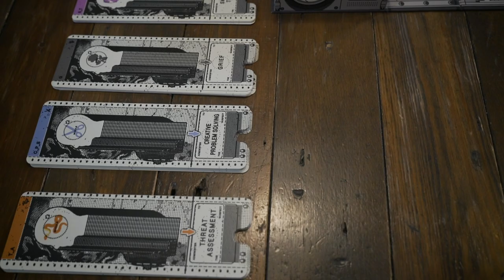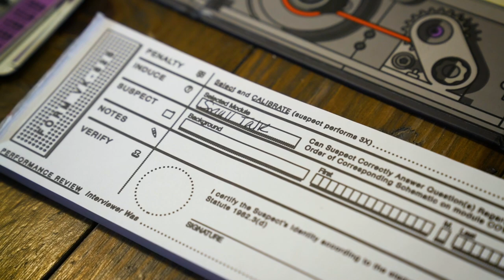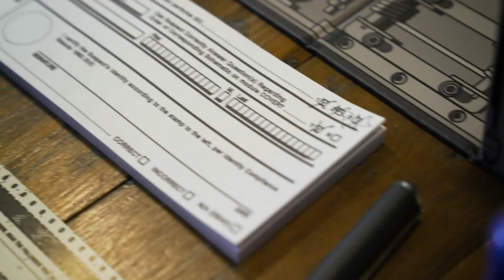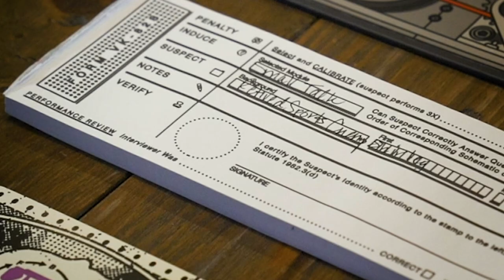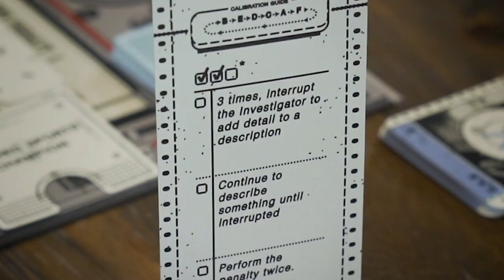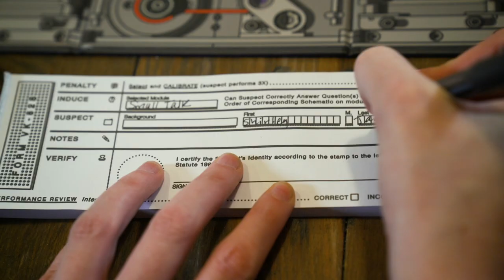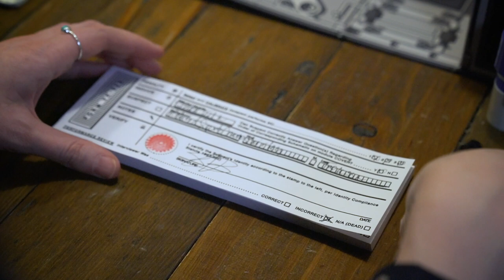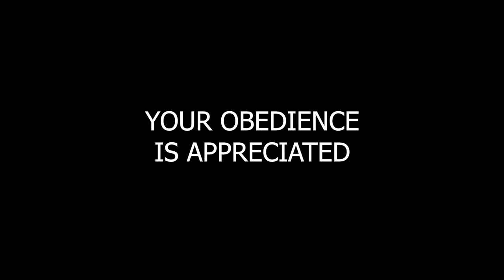How to Play Inhuman Conditions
A handy training guide for new investigators at the Bureau of Identity Compliance. Learn more about Inhuman Conditions at robots.management